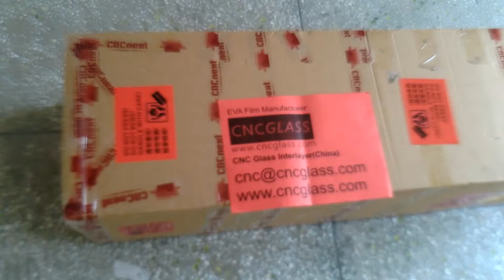Smart Glass Film for Safety Laminated Glass Insert Package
Smart Glass Film for Safety Laminated Glass Insert Package UCOLIN GLASS SOLUTIONS is the professional manufacturer for the materials and tools for safety glazing.
We offer:
Silicone vacuum bag, silicone sheet, for safety glazing laminating machine vacuuming;
Green thermal tape to prevent EVA FILM overflow out of laminated glass edges;
Cork pad for glass transportation separating and protection;
Ceramic fiber paper for glass glazing fusion kiln, oven, furnace insulation of heat;
1-The thicker laminated glass is more strengthen than the thinner laminated glass.
2-More layers laminated glass(glass+EVA interlayer+glass+EVA interlayer+glass+EVA interlayer. +glass+EVA interlayer) is more strengthen than the two layers laminated glass.
3-Laminated glass made of semi-tempered glass is better in impact resistance than the laminated glass made of full tempered glass or float glass.
4-Laminated glass with thicker Ethylene Vinyl Acetate EVA Film (0.76mm)will be stronger than the same laminated glass with thinner EVA Film(0.38mm).
5-If you want to seal the edges of laminated glass, make sure the glass sealant is friendly to the EVA Film. Use neutral sealant (DOW CORNING 1199, 799, 982, 1200,7091) to fix it.
6-Bullet-proof laminated glass or explosion-proof glass can not be laminated with tempered glass as basic sheet.
7-Point structure of glass should be strengthened.
8-For safety reason, it's better to use laminated semi-tempered glass for Sky-light glass( but not as floor).
9-The pallets of broken laminated tempered glass with EVA Film may be bigger than the pallets of broken single tempered glass.
10-The clean of the basic glass and the heat control in the combination procedure of laminated glass are the key reason for the quality and useful life of laminated glass.